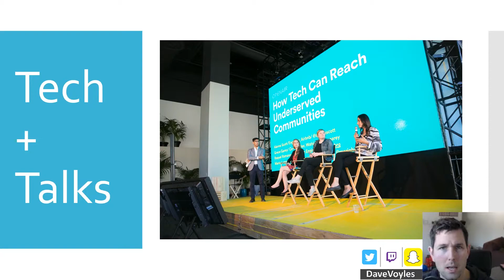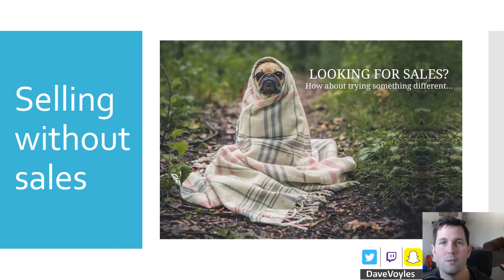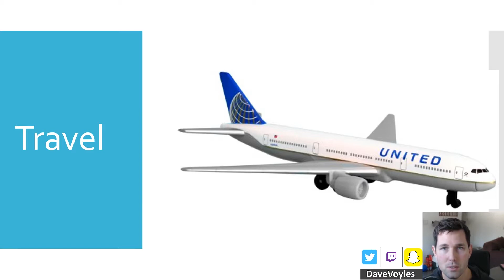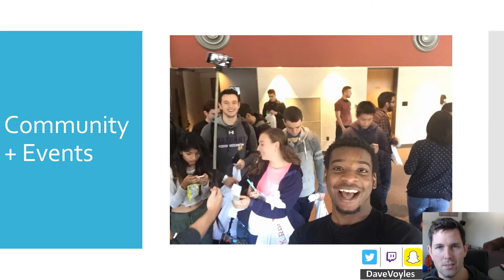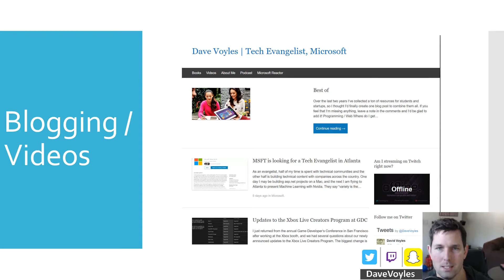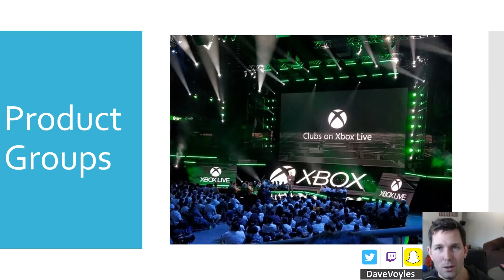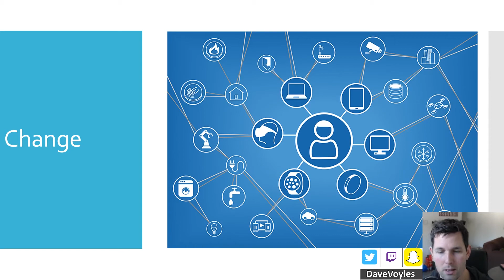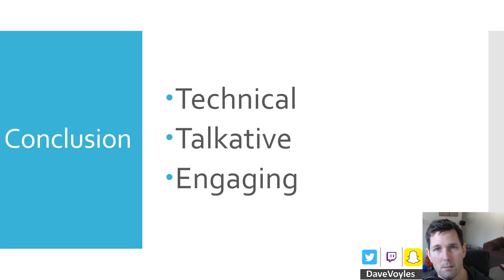What is a Technical Evangelist at Microsoft?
I get this question all of the time, so I figured I would answer it here.